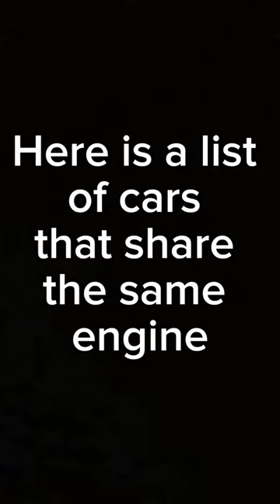The List of Cars Using Same Engine V8 V10 V12 BMW Audi Ferrari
SAME Engines in Many Different Cars! You will not believe this!
Cars You DIDN'T KNOW Have the SAME ENGINE
Top 10 Best Engines
 List of Cars Use Same Engine V8.V10.V12BMW.Audi.Ferrari

Thanks for everyone who supports my YouTube channel